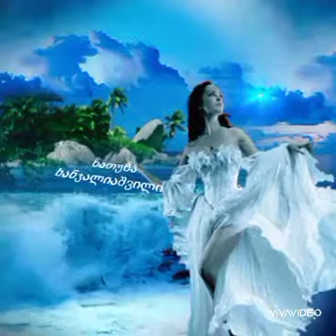ხათუნა ხანჯალიაშვილი-სიყვარულს ვერ გაექცევი💃